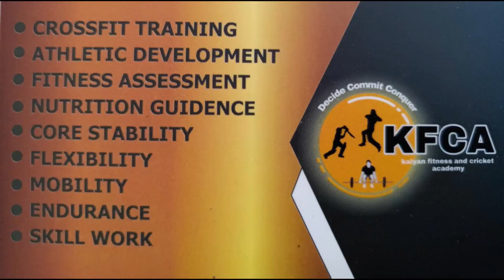प्रज्योत सरांची क्रिकेट अकॅडमीतुन मुंबई महाराष्ट्र आणि भारतीय टीम साठी खेळतात खेळाडू PRAJYOT SIR'S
प्रज्योत सरांची क्रिकेट अकॅडमीतुन मुंबई महाराष्ट्र आणि भारतीय टीम साठी खेळतात खेळाडू PRAJYOT SIR'S CRICKET ACADEMY PLAYER SELECTED FOR STATE AND NATIONAL TEAM